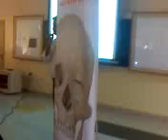3) Gilroy Demo at Kasturba Medical College, Manipal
Gilroy - Atlas of Demo at Manipal for Kasturba Medical College, Manipal. I am giving demo to 250 students and 20 Anatomy Faculties in the Dissection Hall. I had shown the 40 slides of Gilroy and explained each n every slide in detail. After that i had shown the making of Gilroy Movie and then shown the Winking Skull Demo (How to use the winking skull contents effectively). Took the Name and Mobile Number of the Class Leader / Representatives for communication n update. Finally announced the Original Price and Special Price to the students. Everybody was impressed with the features of our book. Next day around 60 students had purchased our book from there society book stores. And faculties had strictly recommended our book to the students to purchase.